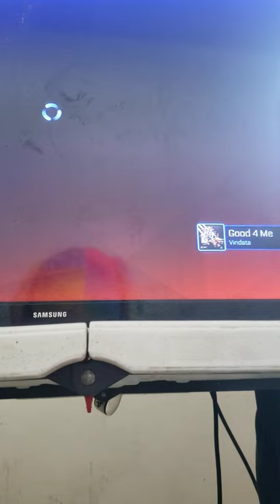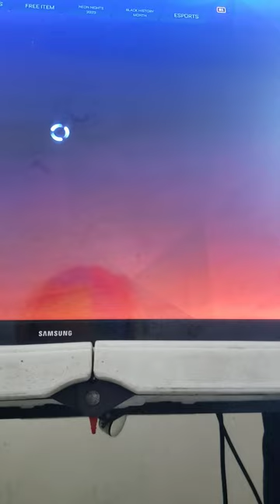Playing some rocket league